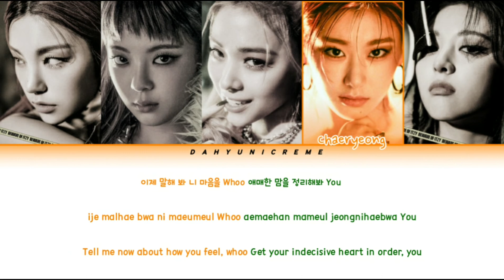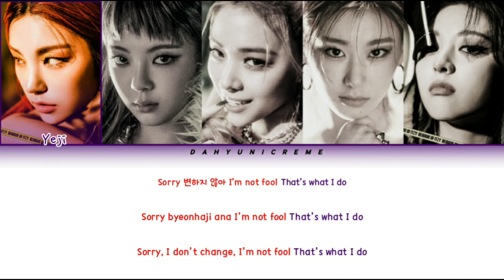ITZY (있지) Shoot! (Color Coded Han/Rom/Eng Lyrics)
Artist: ITZY (있지)
Track: SHOOT!
Album: GUESS WHO?
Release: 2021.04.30